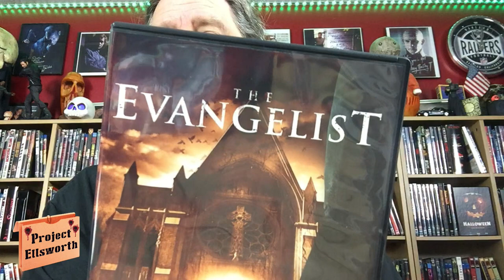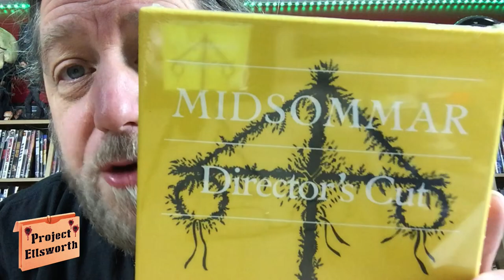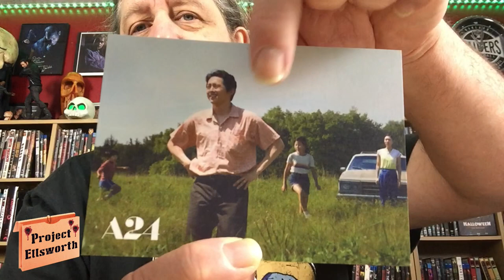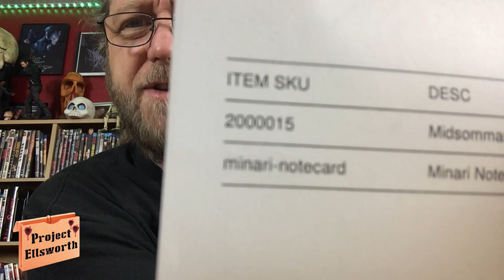Dollar Tree, FYE, Go Calendars & Games, and A24 Haul - PE455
Amazing that my beautiful wife and I take a ride to Philadelphia to check out an Ikea for the first time and I only buy things on my way home. We hadd a great day out together and I ended up getting some really, really cool stuff. The icing on the cake was the package waiting for me on the counter when I get home. I'm so excited! Come on in and see what I picked up. Please enjoy my latest video, Dollar Tree, FYE, Go Calendars & Games, and A24 Haul - PE455.

I do several different things around here to keep the content fresh and keep everyone entertained (including myself). I try to always have something different just around the corner.